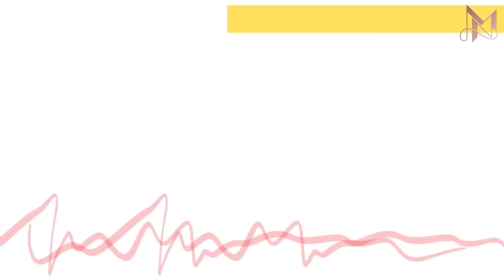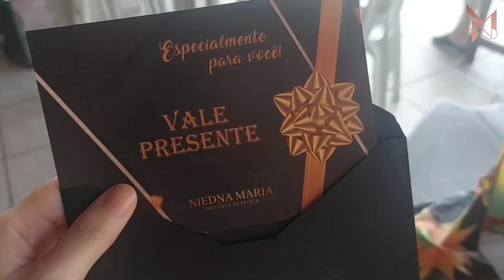UMA MANHÃ DE NETWORKING FEMININO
Olá fininha(o)! Vamos de networking feminino? Gravei tudinho para vocês em mais um encontro das mulheres iluminadas. É uma maravilha se reunir com outras mulheres com o mesmo intuito, crescer, desenvolver. Tá imperdivel, vem conferir!

Vídeo gravado por um A52, editado pelo CapCut
Contribuições e dúvidas, deixe nos comentário.